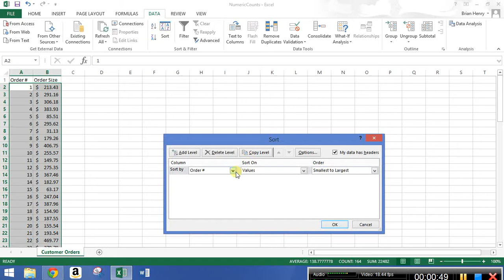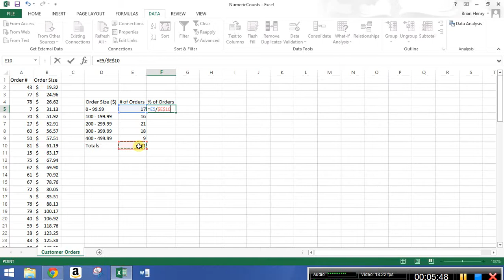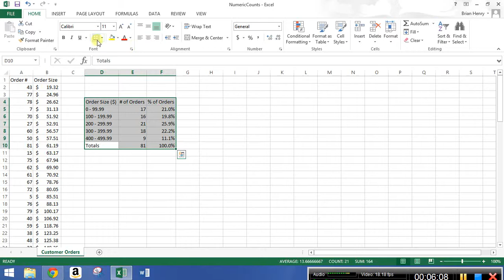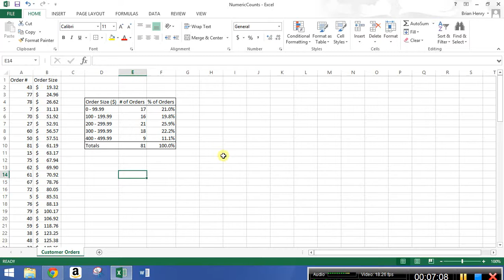Excel Table: Numeric Counts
This time the basic table uses a numeric variable. Link below for the data.